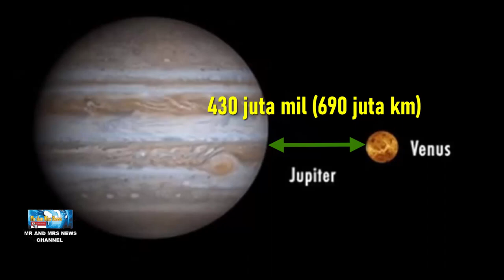FENOMENA ASTRONOMI MEI 2022 ( astronomy events in may 2022)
Terimakasih !!